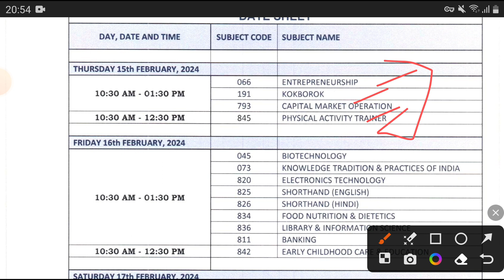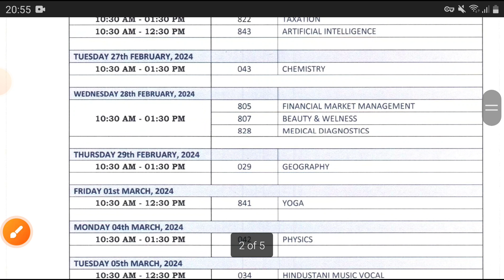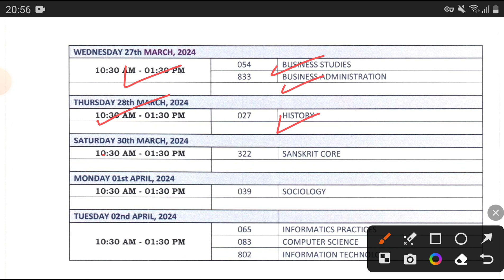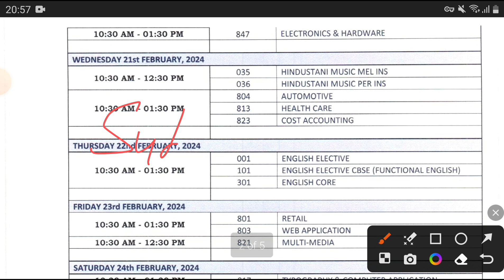Cbse Released class 12 datesheet 2023-24/finally released ho gyi datesheet class 12 board exam 12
Cbse Released class 12 datesheet 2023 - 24 / finally released ho gyi datesheet class 12 board exam class  10th - 12th

date sheet of class 12 cbse board 2023 arts,
cbse class 12 date sheet 2023 arts stream,
class 12th cbse date sheet 2023,
date sheet of class 12 cbse board 2024 commerce,
class 12th cbse board date sheet 2024,
date sheet of class 12 cbse board 2023 commerce,
date sheet of class 12 cbse board 2024 arts,
class 12 cbse board date sheet,
class 12 cbse board date sheet 2023,
class 12 cbse board exam 2023 date sheet,
date sheet of class 12 cbse board 2023 science,
date sheet of class 12 cbse board 2021,
date sheet of class 12 cbse board 2023 compartment exam,
class 12 cbse board exam 2024 date sheet commerce,
exam date sheet of class 12 cbse 2023,
cbse date sheet 2024 class 12 humanities,
cbse class 12 date sheet 2024 in tamil,
cbse new date sheet 2023 class 12,
12th cbse date sheet 2023,
date sheet of class 12 cbse board 2024,
date sheet of class 12 cbse board 2023,
date sheet of class 12 cbse board 2023 24,
date sheet of class 12 cbse board 2024 science,
cbse class 12 date sheet 2024 science stream,
cbse class 12 date sheet 2024 commerce stream,
cbse class 12 date sheet 2023 commerce stream,
cbse tentative date sheet 2023 class 12,
12th cbse date sheet 2024,
12th cbse date sheet,
class 12th cbse date sheet 2024,
cbse datesheet class 12 2024,
class 12 datesheet cbse 2023,
cbse class 12 date sheet 2023-24,
date sheet compartment 12th class cbse 2023,

cbse class 12 datesheet,
class 12 date sheet 2023 cbse board,
cbse class 12 board exam 2023 date sheet commerce,
cbse class 12 board exam 2023 date sheet,
how to download cbse class 12 date sheet 2024,
how to download cbse class 12 date sheet 2023,
12 class cbse date sheet 2023,
cbse class 12 exam date sheet 2024,
cbse class 12th board exam date sheet,
cbse class 12 exam date sheet,
cbse class 12th exam date sheet,
cbse class 12 board exam 2024 date sheet commerce,
2nd year date sheet 2023,
2 year date sheet 2023,
3rd year date sheet 2023,
2nd year date sheet,
datesheet of class 12 2023,
date sheet of cbse class 12 2024,
datesheet of class 12 2024 cbse,
datesheet of class 12 2023 cbse,